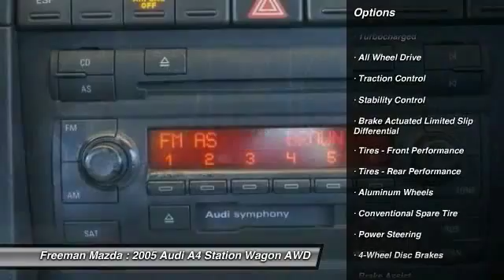2005 Audi A4 Irving TX P5A467546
2005 Audi A4 2.0T

Freeman Mazda
1840 E Airport Fwy

Freeman Mazda is excited to offer this 2005 Audi A4.This 2005 Audi A4 has great acceleration and wonderful styling without sacrificing exceptional fuel economy. This Audi A4 features AWD. That means power and control delivered to all four wheels for maximum grip and improved handling.With less than 124,696 miles on this Audi A4, you'll appreciate the practically showroom newness of this vehicle. Based on the superb condition of this vehicle, along with the options and color, this Audi A4 2.0T is sure to sell fast.